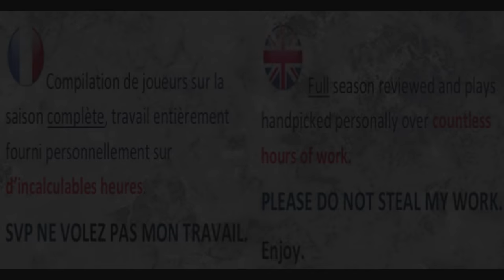36, Still BRUTAL ᴴᴰ | Anthony TUITAVAKE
[2017-18] highlights